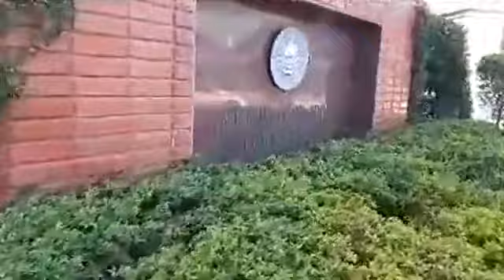Harrassment of KAS Aspirants